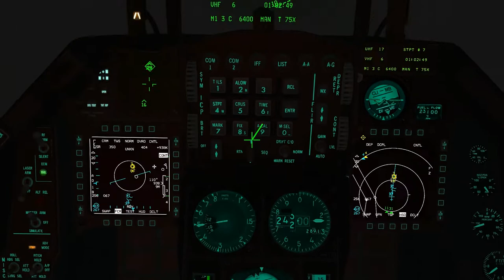Going to downtown North Korea [Falcon BMS]